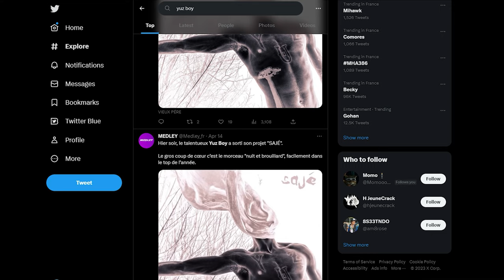YUZ BOY, UN ÉVENTAIL DE PERSONNAGES (SCALPEL #15)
Crédits :

@highonsoda (instrumentale de fond)